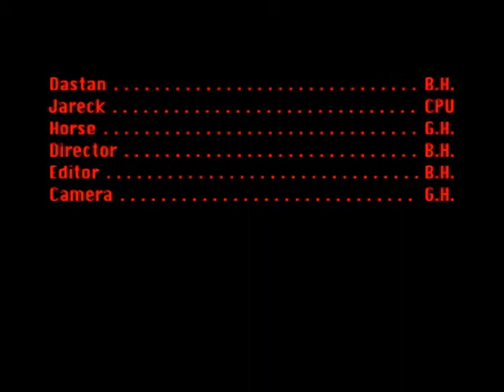Prince of Persia 4: the Horse Chase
Last time: The Hassansin known as Jareck stole dastan's horse. now dastan goes after him.